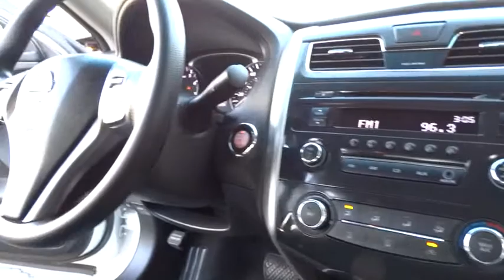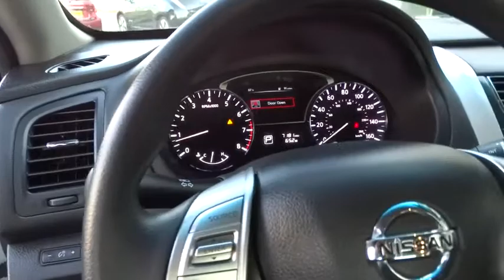2015 Nissan Altima South Gate, Bell Gardens, Huntington Park, Downey, Lynwood, CA PD02303R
2015 Nissan Altima
Downey Nissan: Servicing South Gate, California near Bell Gardens, Huntington Park, Downey, and Lynwood, CA.

Downey Nissan
7550 Firestone Blvd

CVT with Xtronic. What are you waiting for?! Isn't it time for a Nissan?! Looking for an amazing value on a wonderful 2015 Nissan Altima? Well, this is IT! Save your hard-earned cash for the fun stuff in life instead of flushing it down your gas tank every week.